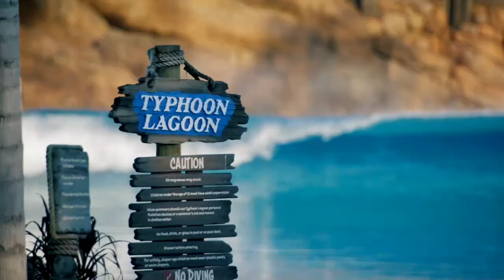Tim Tebow gets a surfing lesson from Special Olympian Layla Crehan 😎🏄